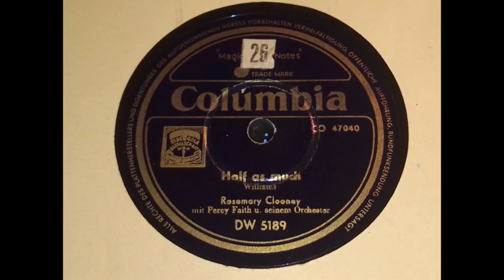Rosemary Clooney - Half as much